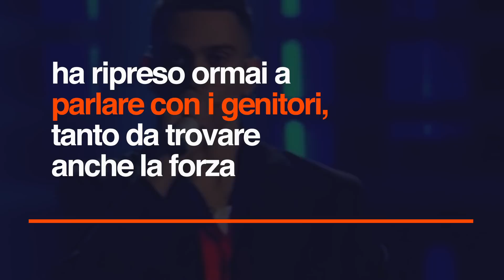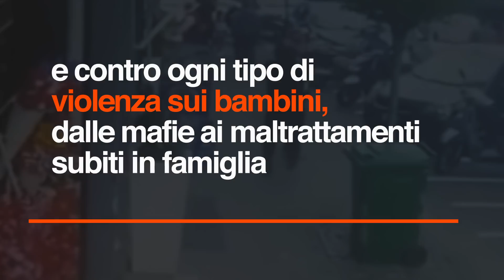Noemi, ferita in una sparatoria a Napoli: "Il suo sogno? Vuole conoscere Mahmood"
Chiede alla madre di cantarle la canzone "Soldi", vincitrice di Sanremo 2019, molto gradita alla piccola, ed esprime un desiderio: poter incontrare di persona il suo cantante preferito, Mahmood. Lo ha fatto sapere la famiglia, che chiesto di diffondere l'appello. Intanto Fabio e Tania, i due genitori della piccola, hanno deciso assieme ai loro avvocati Angelo e Sergio Pisani, di fondare l'associazione "L'Arca di Noemi", che prende spunto da un disegno della piccola, ancora degente, e per sensibilizzare l'opinione pubblica su tema così delicati come la legalità e contro ogni tipo di violenza sui bambini, dalle mafie ai maltrattamenti in famiglia.